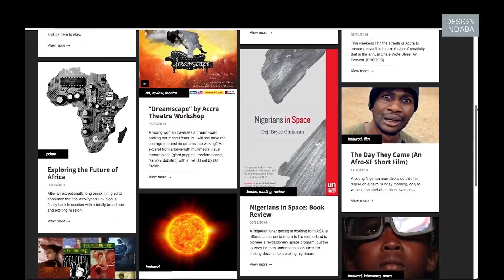Jonathan Dotse: Virtual reality in Accra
Jonathan Dotse is a social entrepreneur, technology evangelist, and science-fiction writer living in Accra, Ghana. He also tinkers in virtual reality.

Jonathan Dotse is a Ghanaian science-fiction writer and Afrofuturist. As well as creating the first ever African VR experience, Dotse also runs the Afro Cyber Punk blog where he discusses the future of Africa and how new technologies will affect the continent.

“We come from a background where art is not appreciated as much as in the Western world. Being an African creative - there is a lot of opportunity but we also have to deal with a lot of obstacles. But at the same time, I think we have a really interesting and unique perspective to offer the world. And that for me is really exciting,” says Dotse.

When Dotse discovered Google Cardboard, he realised that the technology required to view VR had become relatively cheap and more accessible much faster than the technology needed to create it. He started trying to create his own headsets.

In August 2015, Dotse created a short 360-degree film called Pandora with a virtual reality studio he founded in Accra called NubianVR. The project was intended to promote Ghana as a place where technology was created as well as consumed.

Pandora also serves as a metaphor for virtual reality in Accra. Based on the Greek myth with the same name, the film asks people to think critically about what the power of virtual reality in Africa could be, and what responsibilities the creators of it have.

For Dotse, virtual reality doesn’t have to be restricted to a computer generated experience. It can be any type of immersive, imagined world. His first proper virtual reality experience, he says, came through the pages of an absorbing book.

“This is what actually motivated me to go into writing because i have always thought of writing as a form of virtual reality, as a way I can create worlds - or at least transcribe the worlds I have imagined, and share them with other people.”